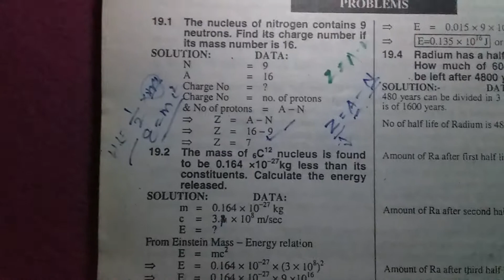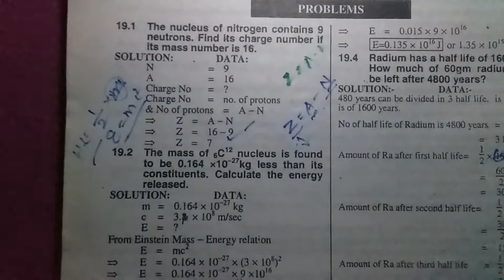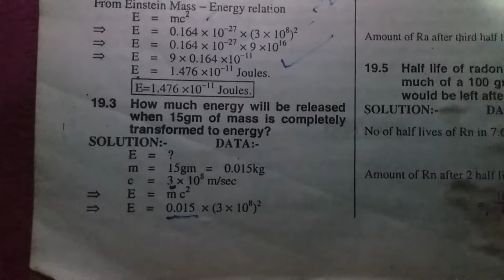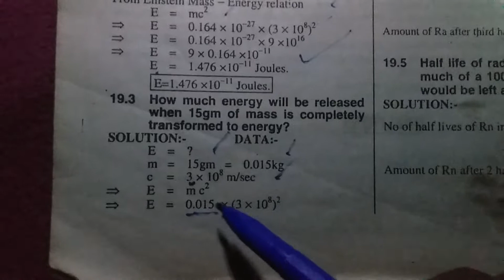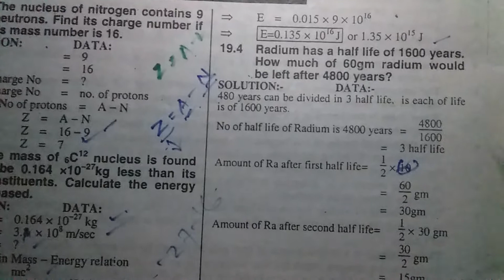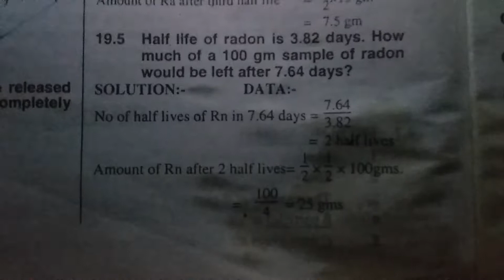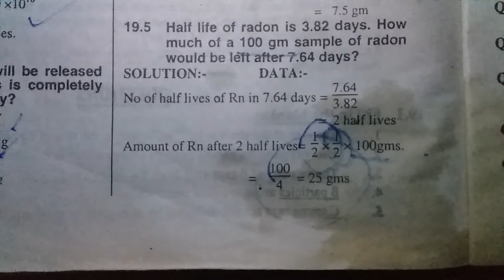Nuclear Physics Problems/Chapter 19/Last Chapter/Class 10/Sindh Board Physics